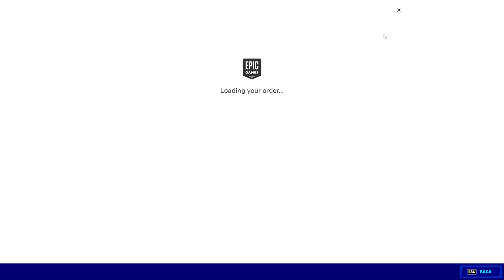FREE PACK ONLY PC+QUESTS!! VOLCANIC ASSASIN PACK!!!